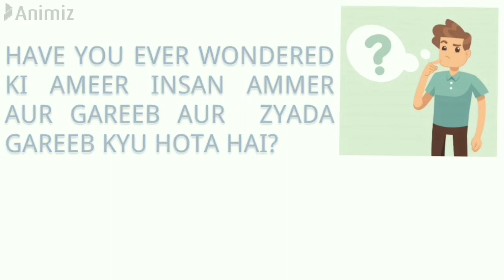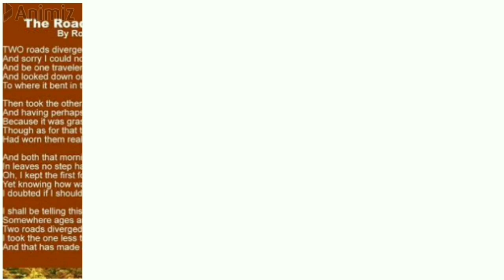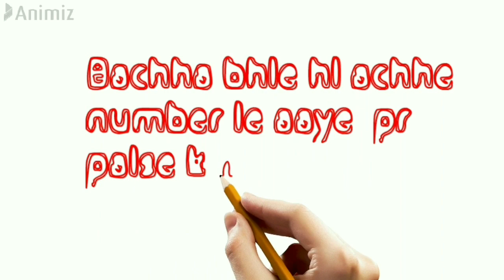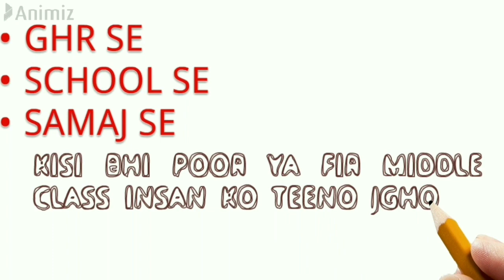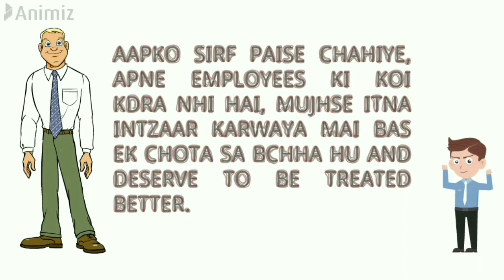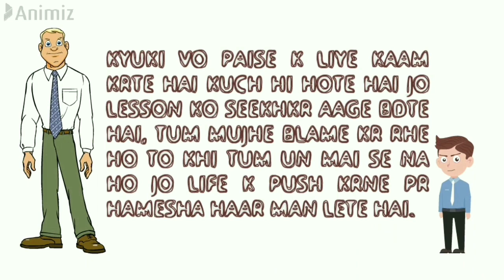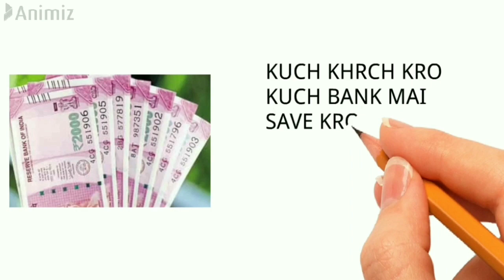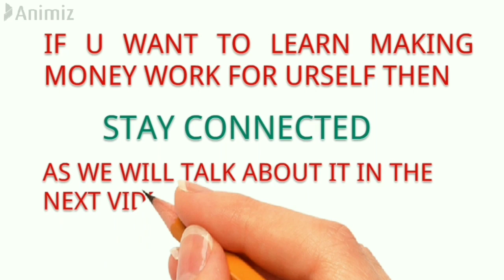Log garib kyu hote hai | rich dad poor dad chapter 1 | (Hindi)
log garib kyu hote hai?
Hi all welcome to EVOLVE. This video tells you the core reason due to which people are poor. This is part 1 of chapter 1(rich dad poor dad) which contains all the learning which one can get by reading whole chapter of the book. Video is full of animation as human brain remembers pictures well.  So you can easily  retain all the awesome life changing  information the book provides and implement it in your life without reading the book. As - "ITS NOT MUCH YOU READ ITS HOW MUCH YOU RETAIN."